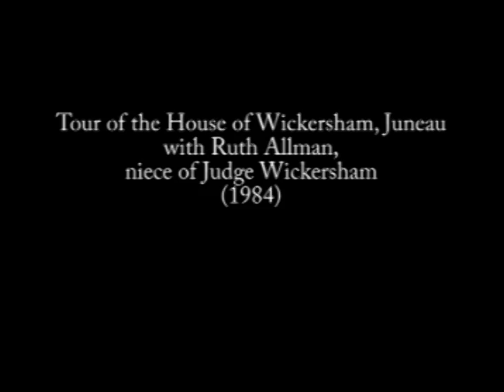Ruth Allman talks about Wickersham and the Alaska Agricultural College and School of Mines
Ruth Allman, niece of Judge James Wickersham, leads a tour of the House of Wickersham in Juneau in 1984. In this segment, she talks about the Alaska Agricultural College and School of Mines which later became the University of Alaska. Allman lived in the Wickersham House in Juneau for many years, and opened its doors to tourists and guests for more than 25 years, until the house was purchased by the State of Alaska in 1984. (Color/Sound/VHS videotape).

This sequence contains excerpts from AAF-12916 from the House of Wickersham Juneau collection held by the Alaska Film Archives, a unit of the Alaska and Polar Regions Collections & Archives Department in the Elmer E. Rasmuson Library, University of Alaska Fairbanks. For more information please contact the Alaska Film Archives.